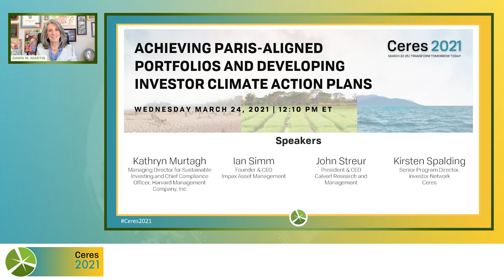Achieving Paris-aligned Portfolios and Investor Climate Action Plans - Ceres 2021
In this session, participants will:
*Dissect the strategies that exist for investors to align their portfolios with the Paris Agreement goal to get to net- zero emissions by 2050 or sooner
*Explore how to develop and implement robust investor climate action plans Examine how investors are implementing  portfolio decarbonization strategies and  reducing real economy emissions